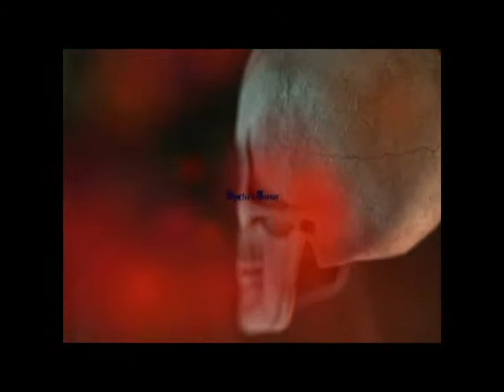Video Game Moment PMDX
Finally, Spectre can now do some gaming of his own! I know this is a slow start my friends. Plus I still have this whole college thing going on. -_- But I shall not shun my responsibility to all of you. This is what Spectre is all about. Do not be afraid to speak about what ails you. For the Corner is about all of us. It's not just about me, it's about everyone that joins in the corner. Now I'll only be playing old games because honestly those are the ones that's completely affordable. So anyway my friends, come along with me on this journey. Tell me anything that may ail you. We'll address it. Take care my friends.